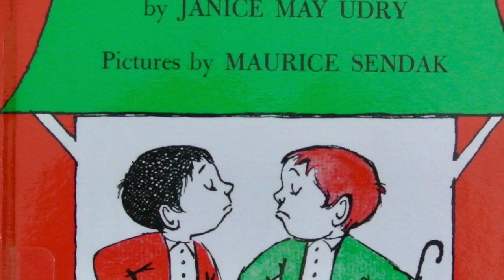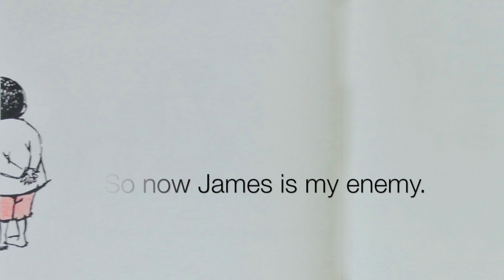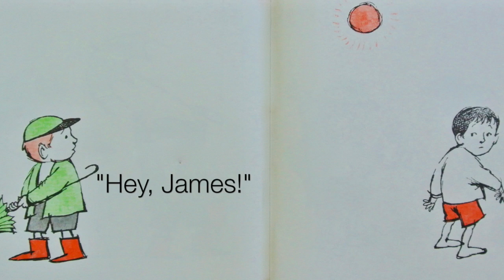Let's Be Enemies Read Aloud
Read Aloud for Children read by Mrs. Clark.

Support the author by purchasing the book

James and John are best friends—or at least they used to be. They shared pretzels, umbrellas, and even chicken pox. Now James always wants to be boss, and John doesn't want to be friends anymore.